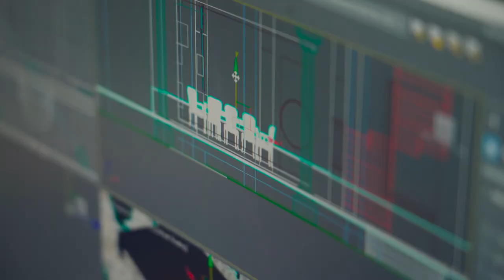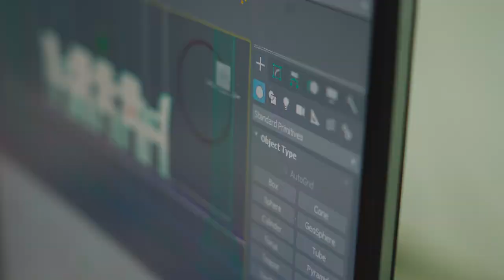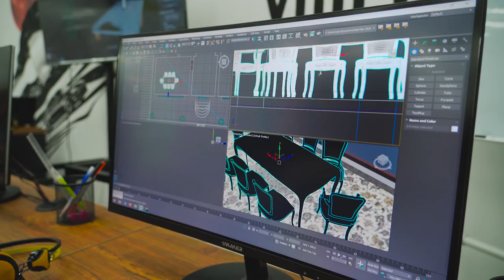«Arixtektor — sabr va didga ega inson»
💁‍♂️ Bu fikrlarni «Arxitektura va dizayn» kursimiz o'quvchisi Suhrobbek Baxtiyorov o'z intervyusi davomida aytib o'tdi.

😁 Aslida, arxitektorlarga bir-biriga uyg’un dizaynlarni yaratish uchun kuchli did va ishlatadigan dasturining «injiqliklarini» ko’tarish uchun sabr kerak ekan. Qahramonimiz bu mavzu bo’yicha ham o'z fikrlarini o'rtoqlashdi.